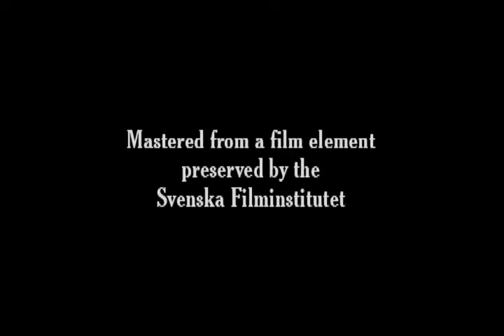La concierge 1900 The Landlady - Silent Short Film - Alice Guy